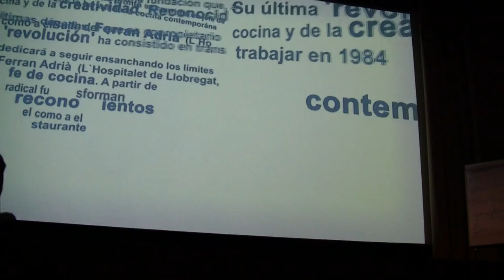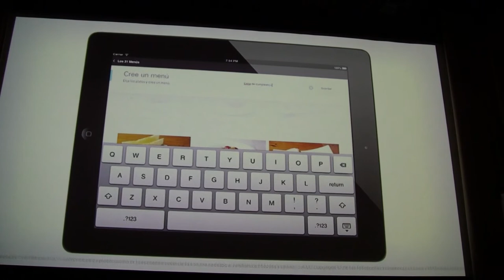Ferran Adrià La comida de la Familia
En este vídeo se presenta el libro "La comida de la Familia" La comida del staff del restaurante elBulli situado en la Cala Montjoi en Gerona (España),  el libro "La comida de la familia", se materializa en una aplicación para tablets a un precio de 14,50 euros A diario, 75 cocineros  profesionales se sentaban a comer para recargar fuerzas y afrontar una jornada de disciplina y exigencia en elBulli. En el restaurante liderado por Ferran Adrià y Juli Soler en Cala Montjoi (Girona), el equipo almorzaba un menú diario de 3 platos (primer, segundo y postre), a un precio de 3 a 5 euros. "No nos podíamos gastar más. Teníamos un presupuesto limitado", explicó hoy Ferran Adrià en Madrid. El cocinero se reunía con algunos miembros de su equipo, como Eugeni de Diego y Marc Cuspinera, para programar los menús de cada día del mes siguiente. "La comida de la familia [término con el que se conoce en el gastrosector al equipo de un restaurante] era el tema por el que más se discutía en elBulli". Fue tal el desafío de creatividad, gestión de costes y organización derivado del diseño de estos menús que Adrià y su equipo decidieron plasmarlos en un libro titulado "La cocina de la familia", publicado por RBA en España y por Phaidon en el extranjero. Editado en noviembre de 2011, tres meses después del cierre de elBulli como restaurante, ha sido un auténtico 'best seller' traducido en 20 idiomas.